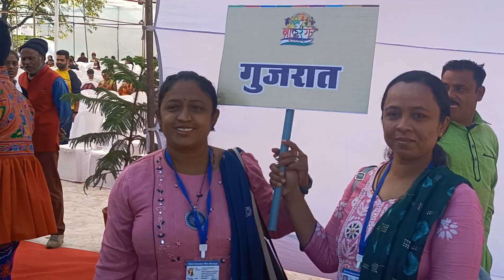🄿🄰🅁🅃 3 (बाल रंग महोत्सव भोपाल) {National }Model High group 🎵♥️ (Folk Facility Centre) Indian culture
🄿🄰🅁🅃 3 (बाल रंग महोत्सव भोपाल) {National }Model High group 🎵♥️ (Folk Facility Centre) Indian cultur

 Bal rang mahotsav mein jaane ka mauka Mila yah mere liye bahut hi saubhagya ki baat thi sath hi sath kuchh aisi kalayen kuchh aise dance jo ki hamare Indian culture ko bahut support karte hain jinse hamare Hindustan ki pahchan hai sath hi jo hamare Hindustan ki neev hai naye log jo ki अलग-अलग culture se aaye the unse milane ka mauka Mila aur sabhi ka nature bahut achcha Raha iske tahat Anya logon se milane ka mauka Mila jo ki photographer cameraman video yah din mein apni life ke kabhi nahin bhula paunga Na jaane kitne adbhut drishyon ka bhi dekhne ka mauka Mila aur itna bada festival Maine apni life mein pahli bar dekha.